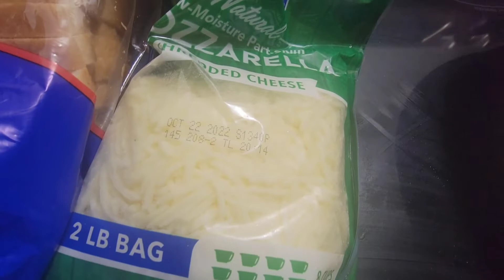GRILLED CHEESE CON HUEVO